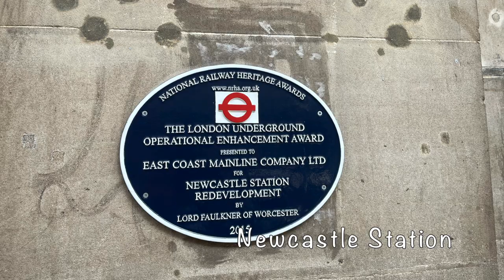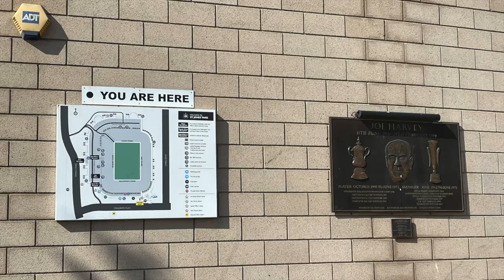英國移民—英國旅遊 | 玩盡Durham 同Newscatle 2天遊 - 風景太美. 喜歡中西文化的你一定要去！Day Two (Newcastle)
移民英國生活- 分享我同屋企人去Durham 同Newscastle 旅程。有任何意見或問題，歡迎留言！

P.S: 很抱歉，我讀錯地方名稱- 正確讀音是 DUR-RUM。

阿Ann 四圍去是誰？
我是土生土長香港，去年九月移民英國。希望透過YouTube平台分享分享生活在英國的故事，生活點滴包括衣、食、住、行和旅遊。 希望更多香港人了解外國生活。

如果大家對以上內容感興趣，我的頻道是你不可錯過的選擇！

支持新手！🙏🏻🙏🏻🙏🏻

懇請大家幫忙訂閲，歡迎建設性留言，多謝收看👋👋

📈 每個Youtuber必備的數據分析工具（免費）

✅ Topcash 回贈，你用下邊條link 登記，可£5 回贈！

如果你覺得文章有用，請like同share呢個專頁，文章純粹個人分享，多謝支持!